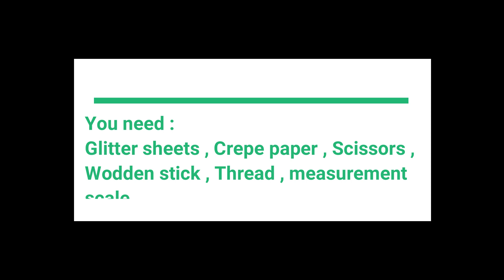Deepavali DIY | Easy home decor for deepavali festival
Shreepriya